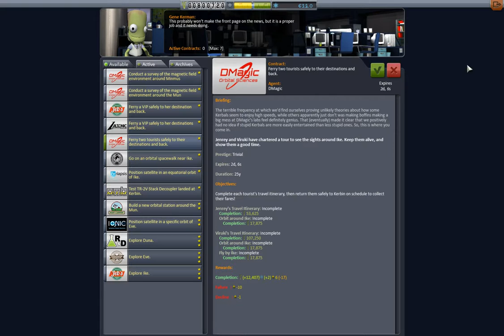Bringing Kerbals Back from the Station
The scientists have been delievered to their holding cell,... I mean lab.